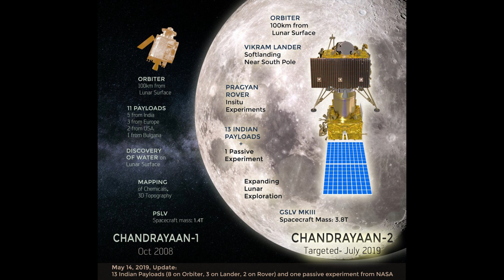English Speech on ISRO Chandrayaan 2 Launch | Public Speaking Training Videos Kids | Narendra Modi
In Kids Speech & Stories - English and Tamil, you can view kids public speaking, kids educational videos, most popular bedtime stories for children, fairy tales in english and tamil, moral stories in english and tamil, Thirukural and tamil seyyul, and english grammar lessons for children of all ages

ISRO is set to launch its moon mission Chandrayaan-2, at the scheduled time of 2:43 PM on July 22. This moon-lander and rover mission proves that India is taking lead in space exploration as its mission aims to investigate the unexplored south pole of the moon. With Chandrayaan-2 India aims at the soft landing on the Moon.